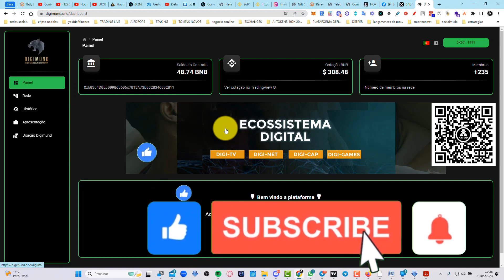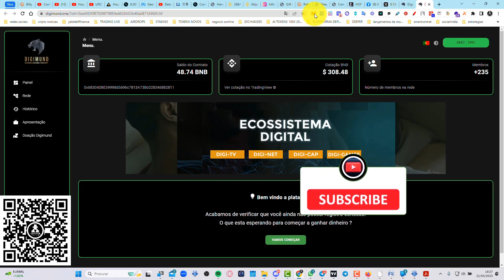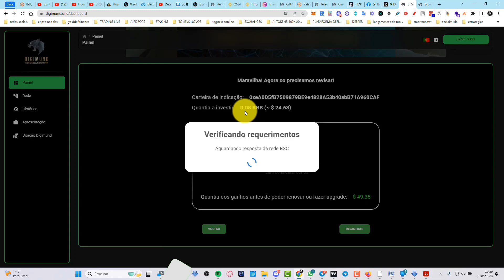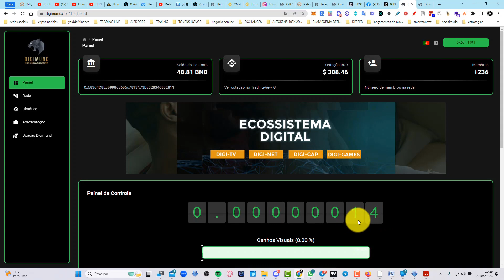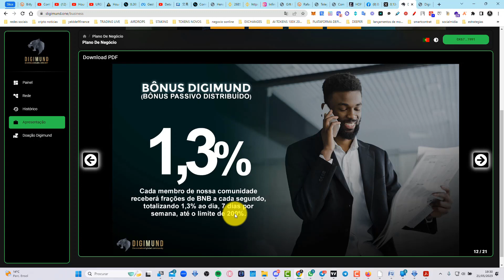DIGIMUND COMO FAZER O REGISTO TUTORIAL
▬▬▬▬▬▬▬▬▬▬ஜ۩۞۩ஜ▬▬▬▬▬▬▬▬
▓▓▓▓▓ LEIA A DESCRIÇÃO DO VÍDEO ▓▓▓▓▓
▬▬▬▬▬▬▬▬▬▬ஜ۩۞۩ஜ▬▬▬▬▬▬▬▬

✅Digimund Decentralized Global Community✅

✅ Quem Somos

Somos uma comunidade global descentralizada que se uniu para desenvolver um contrato inteligente, visando a prosperidade dos seus membros.

✅ Objetivo

Nosso objetivo é usufruir da tecnologia blockchain, através do contrato inteligente, para multiplicar e acumular a 4ª maior criptomoeda mundial.

✅ Blockchain

Blockchain é uma base de dados descentralizada e anônima, para transações digitais,  que envolve arquitetura criptográfica na conversão de dados em formato codificado. Tal como um banco de dados permanente e imutável, contém todas as transações que são executadas em toda a rede. Fundamental para a segurança.

✅ Contrato Inteligente

Um contrato inteligente estabelece os termos de um acordo executado, através de códigos criptografados na blockchain. As suas informações permanecem públicas para sempre na rede.

✅ Diferenciais de um contrato inteligente 100% na blockchain

• Descentralizado
•Inviolável
•Imutável
•Sem interferência interna e externa
•Transparente
•Disruptivo

✅ Curiosidades

• Atualmente o BNB tem o valor de US$327 e os gurus de mercado mais conceituados preveem que seu valor chegue a US$14.500 até 2030.

✅ Extremamente Acessível

Você pode fazer parte da nossa comunidade investindo no mínimo 0,05 BNB e no máximo 5 BNB por carteira.

✅ Bônus DIGIMUND

Todo membro da nossa comunidade receberá frações de BNB a cada segundo, totalizando 1,3% ao dia, durante 7 dias por semana, até atingir o teto de 200%.

✅ Bônus Fidelidade

Quando um membro atinge os 200% e opta pela renovação será acrescido um prêmio de 15% ao contrato, elevando os ganhos até 215%.

Obs: Este prêmio de 15% ocorrerá em cada renovação, até ao valor máximo de 300%.

✅ Bônus Unilevel

Temos um sistema justo e sustentável, que permite ao usuário acelerar seus ganhos ao trazer novos membros para a comunidade.

1º 10%       6º 1%
2º 7%         7º 1%
3º 5%         8º 1%
4º 1%         9º 1%
5° 1%        10° 1%

Obs: Este bônus se aplica a cada adesão, renovação ou upgrade.

✅ Regras para receber o bônus unilevel

• Ter no mínimo 0,05 BNB investido.
• Cada novo direto ou conta criada diretamente no seu link, libera 1 nível na profundidade.

Obs: Todos os bônus somam para alcançar os 200%.

✅ Upgrade

Pode-se fazer upgrade da conta a qualquer momento apartir de 0.05 BNB até atingir o limite máximo que é 5 BNB em cada carteira.

✅ Saques

• Pode-se sacar por conta até 1,2 BNB por semana do valor disponível pra saque, até atingir 200%.
• A cada valor sacado será aplicada uma taxa de 5%, a favor do fundo do contrato.

* Recuperada a alta histórica, os saques seguem normalmente.

✅ Conta N° 1

• Nosso contrato não tem dono.
A conta N° 1 acumula os ganhos sobre os primeiros 10 níveis da rede, integrando estes valores diretamente ao fundo do contrato.

✅ Atividades em Desenvolvimento

Para garantir a sustentabilidade do fundo do contrato, estamos sempre desenvolvendo atividades lucrativas, designadamente jogos e passatempos tais como:

DIGI-TV
DIGI-NET
JACKPOT

✅ Digimund Comunidade Global Descentralizada